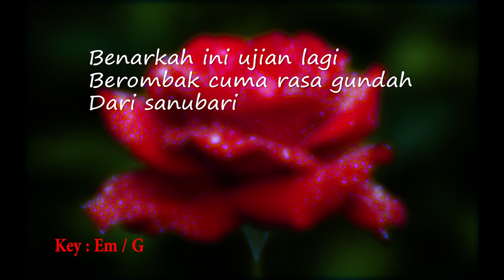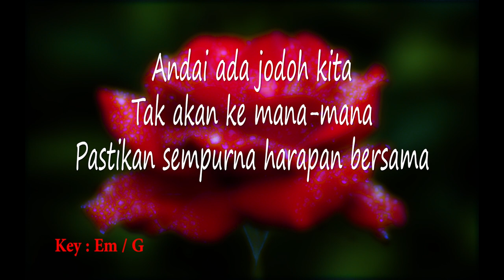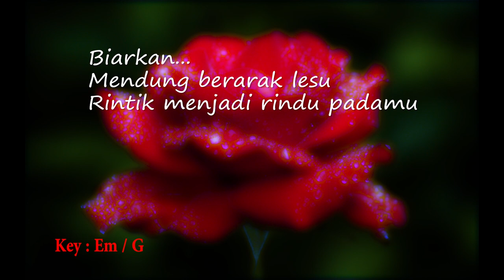Flora Cinta - Min Malik Karaoke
Sebarang cadangan penambahbaikan dialu-alukan 🙏

Instrument :
Drum - Bass - Rhythm Guitar - String Section - Bells